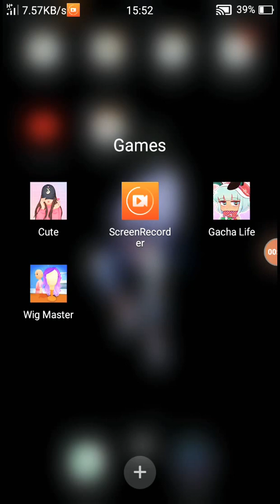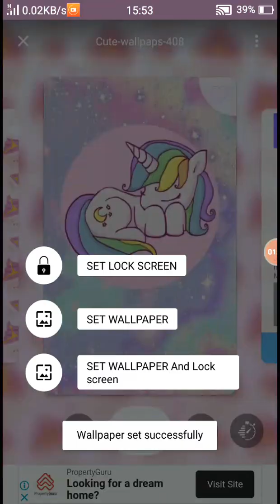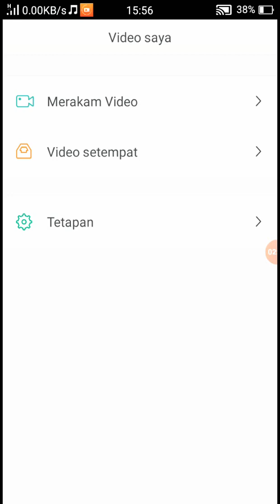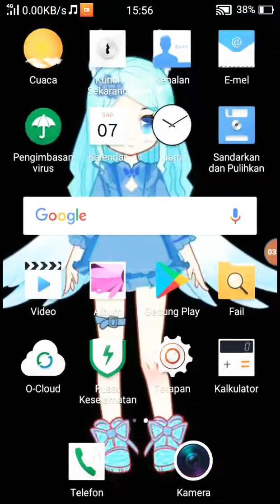7 November 2020